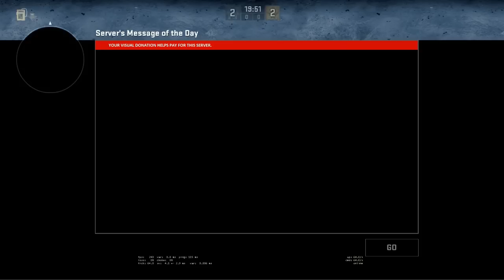CSGO GUN GAME 2015 #2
WE'RE BACK WITH SOME MORE GUN GAME WHEW